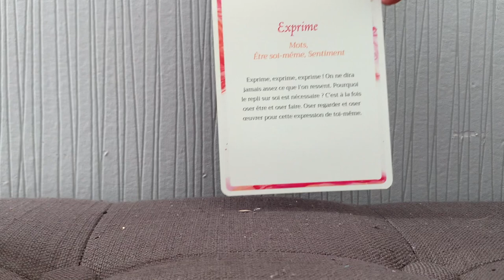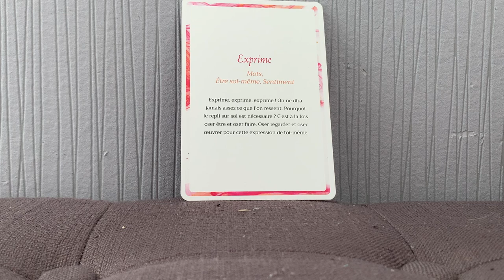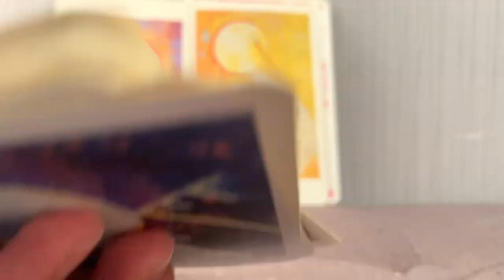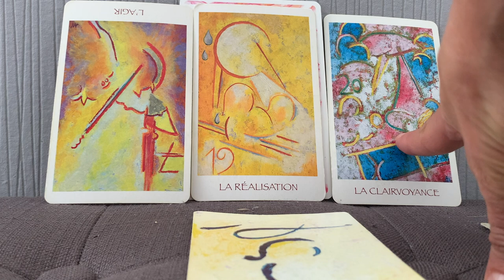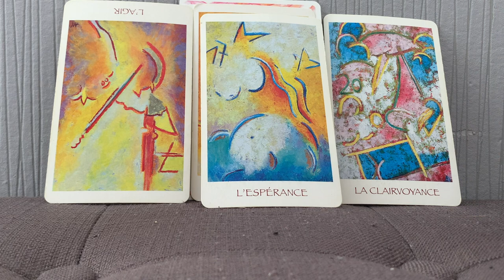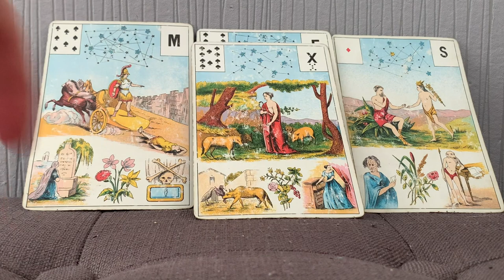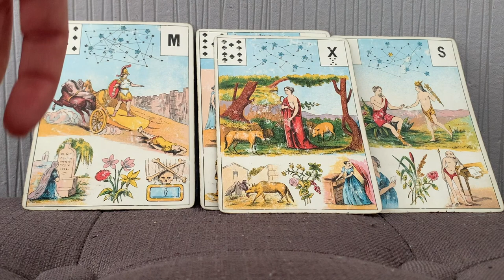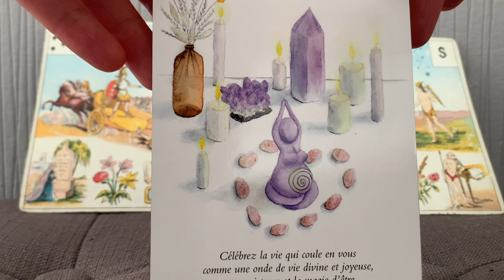GUERISON PAR LE FEU, FUSION, RÉALISATION SACRÉ FÉMININ SACRÉ, MASCULIN SACRÉ. FLAMMES JUMELLES